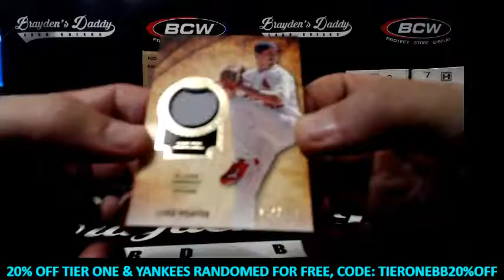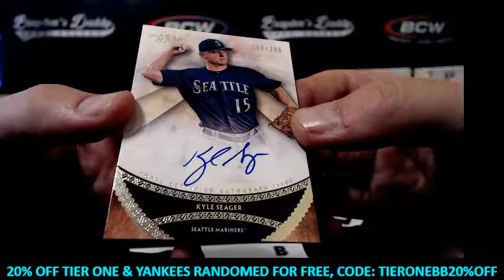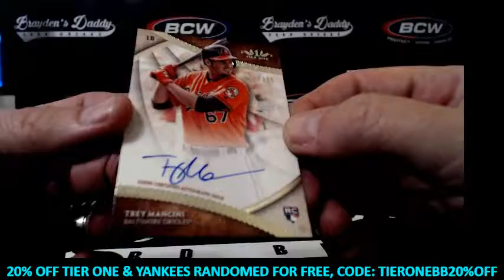2017 TIER ONE BASEBALL PERSONAL BOX (shocker1218) JUNE 30, 2017